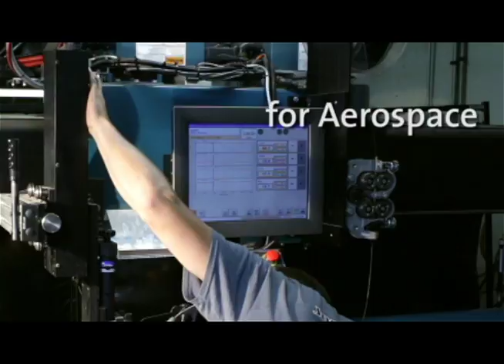Tech-Weld Tube Seam Welding in Action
At Tech-Weld, we’re proud to be one of the leading providers of high-quality longitudinal seam welding for aerospace and other industries, such as this work for a major airline manufacturer.